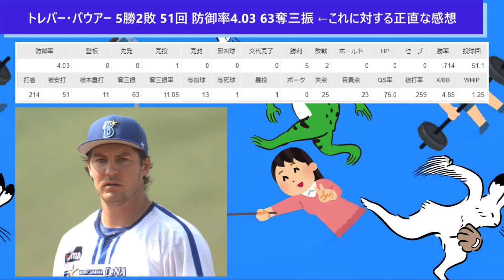トレバー・バウアー 5勝2敗 51回 防御率4.03 63奪三振 ←これに対する正直な感想